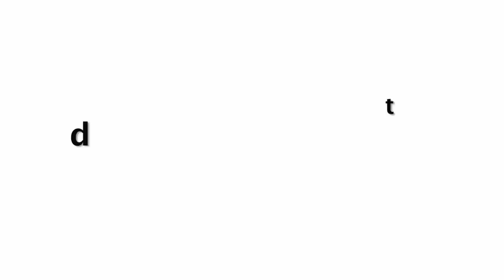ब्रेअकप के बाद रणबीर कपूर के बारे में दीपिका ने किया बड़ा खुलासा !!